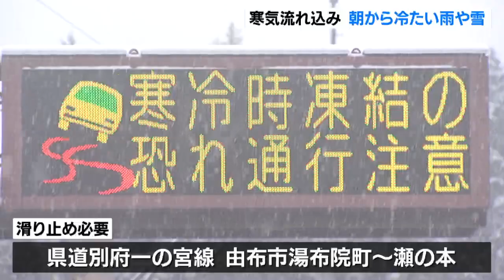強い寒気で積雪 21日から22日かけて大雪のおそれ 路面凍結による交通障害などに注意 大分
大分県内は19日、寒気の流れ込みにより各地で雨や雪となっています。降雪や路面凍結による交通障害、農作物や農業施設の管理などに注意が必要です。

 / obs_hodo